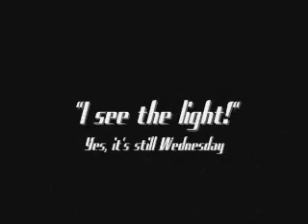Matt & Leah's Honeymoon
A snapshot of our honeymoon to Ecuador.